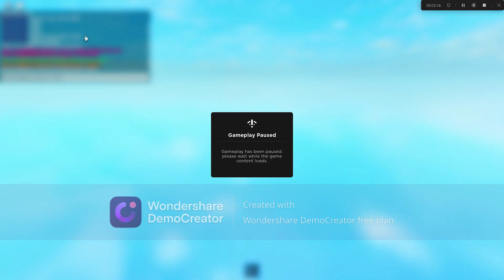Roblox treasure hunt simulator | Treasure hunt simulator in Roblox